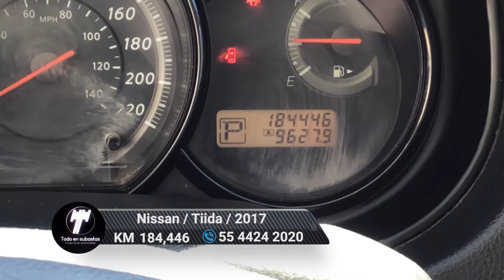Nissan / Tiida / 2017 - 6570